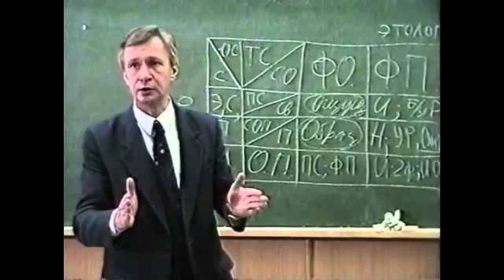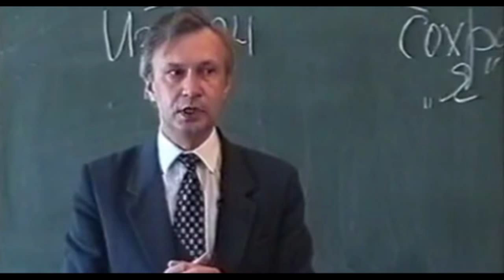Петухов В.В. - Лекции по Общей Психологии